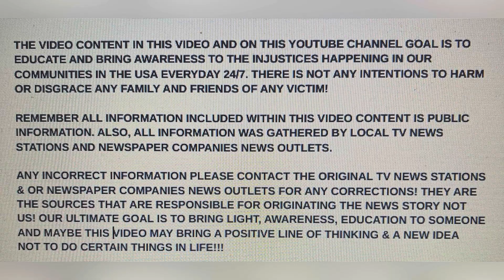FRIDELENE DANIEL 34 NOV 8, 2023 BOYTON BEACH, FL EX-BF 41 SHOT HER DEAD IN FRONT OF HER APT BLDG!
DOMESTIC!!! FRIDELENE DANIEL 34 NOV 8, 2023 BOYNTON BEACH, FL EX-BF 41 SHOT HER DEAD IN FRONT OF HER APT BLDG!

YOUTUBE.COM/@REALWOMENMURDERSNOTFICTION9264